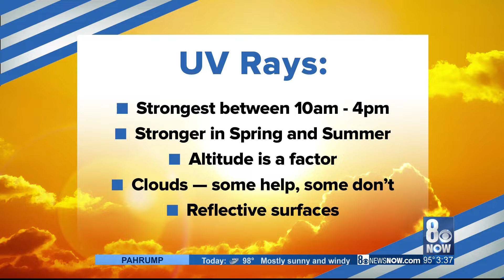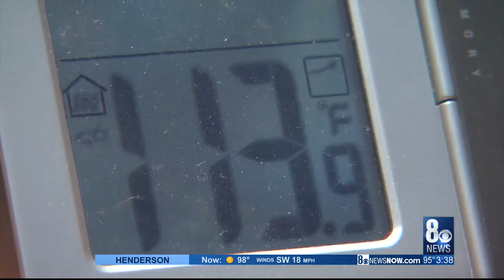Southwest Medical discusses summer sun protection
Tips for protecting yourself from UV rays